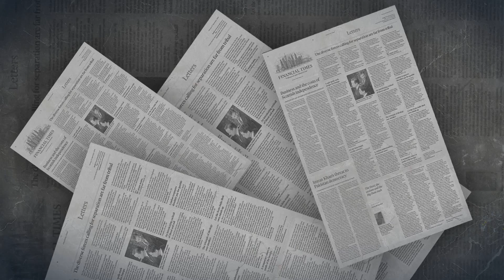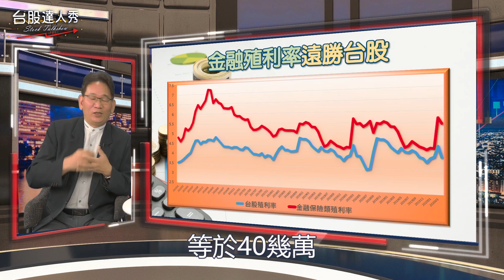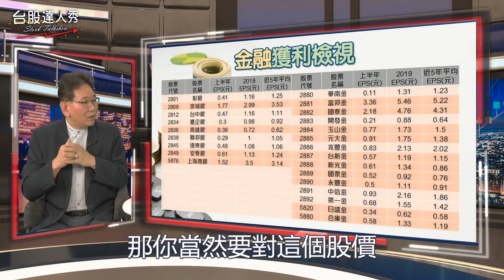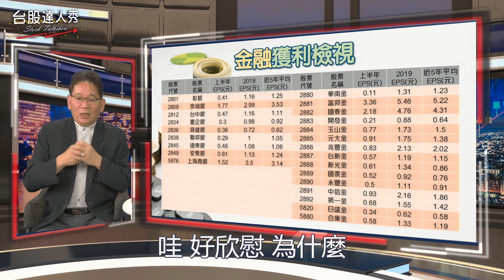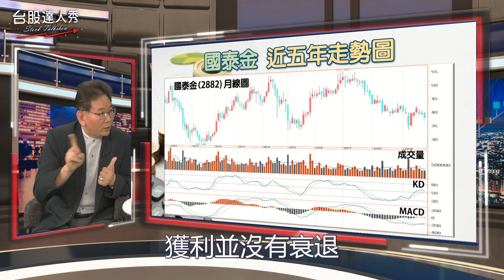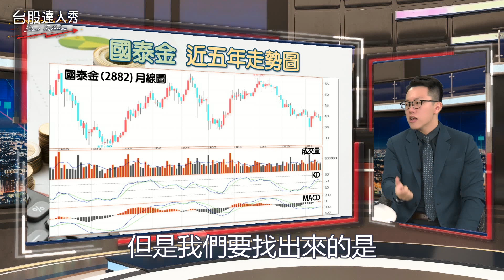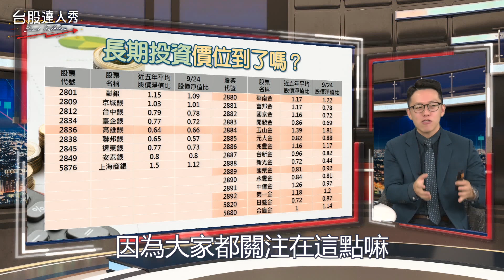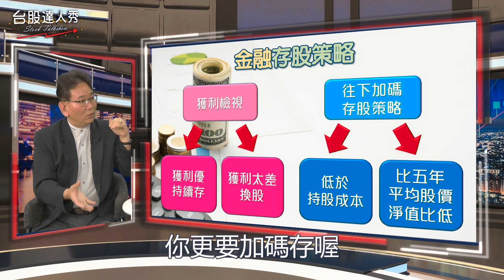【台股達人秀】Lesson 69 還存金融股嗎 當然要存!｜游庭皓｜鄧尚維【GMoneyX金臨天下】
金融必存 但存股策略一定要對

全球經濟不景氣
全球央行持寬鬆貨幣政策
金融股價多半呈貼息
很多人開始担心
存金融好嗎?
還可以繼續存嗎?
當然要存~
只是如果存股策略不對
存愈久虧愈多喔
究竟有那些金融存股策略
一定要了解且務必實行
才能金融存股存到一桶金呢?

主 持 游庭皓
來 賓 鄧尚維